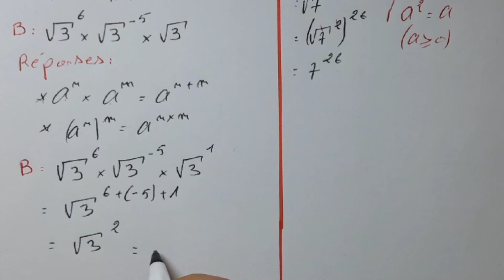Exercice corrigé (1) : Racines carrées et puissances | 3apic